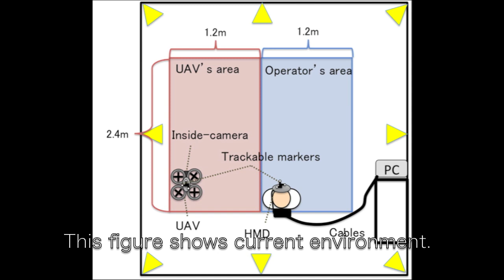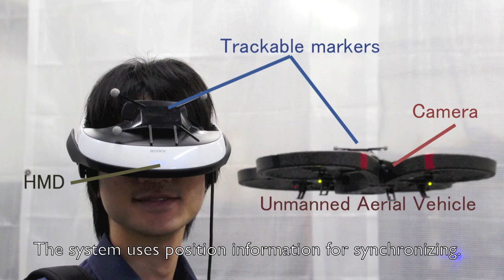Flying Head: A Head Motion Synchronization Mechanism for Unmanned Aerial Vehicle Control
Flying Head is an unmanned aerial vehicle (UAV) control mechanism, which synchronizes human head and robot motions. Previous telepresence research has centered on the use of robots that move along the ground using wheels or legs. Recently, telepresence research has expanded to include the use of remote flying robots. The accurate manipulation of such robots, is difficult, as their control typically involves hand-operated devices such as proportional R/C systems or joysticks. Using the Flying Head system, we can incorporate a robot control using human motions such as walking, looking around and crouching. Our system synchronizes the operator and UAV positions in terms of the horizontal and vertical positions and the yaw orientation. The operator can use the UAV more intuitively, as such manipulations are more in accord with kinesthetic imagery. The results of a user study shows that this method makes controlling the robot easier than with a joystick. In this paper, we also discuss flying telepresence applications such as capturing platforms, teleoperation, and sports training.